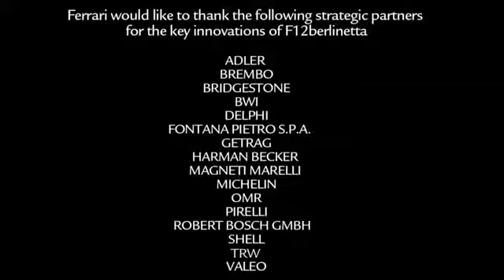Ferrari F12berlinetta Official Video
From the origin to the road: watch the Ferrari F12berlinetta unveiled today at Geneva Auto Show.
The new Ferrari 12-cylinder's official video tells the story of the evolution and the performance on track and road of the F12berlinetta.

Credits: Ferrari.com